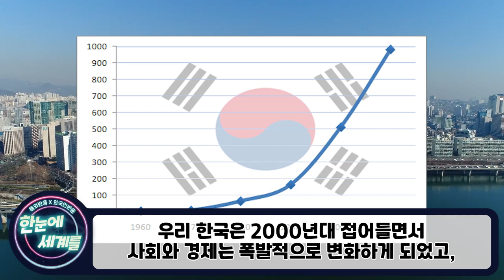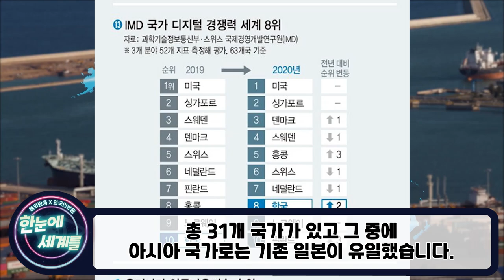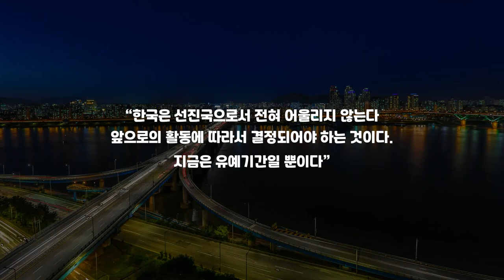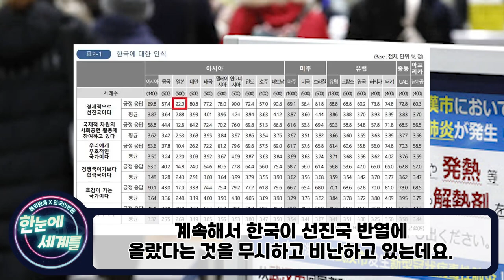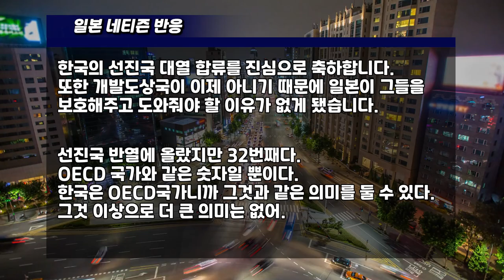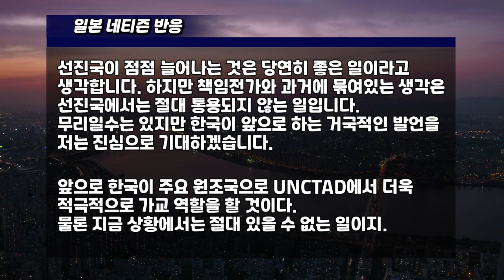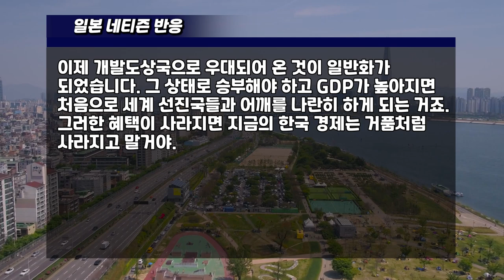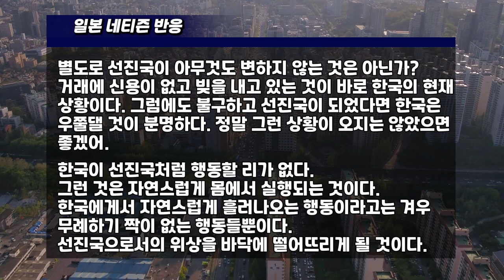[일본반응] "한국은 이제 세계가 인정한 선진국!!" UN의 공표에 유일한 선진국이라고 자부하던 일본이 무릎을 꿇은 상황 // "한국을 붙잡아야 하는 상황인가..?"